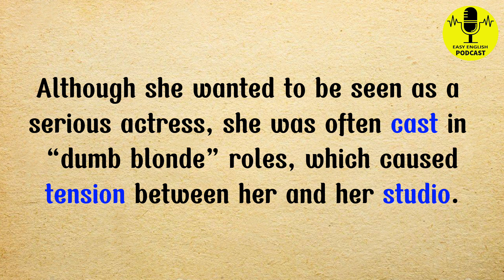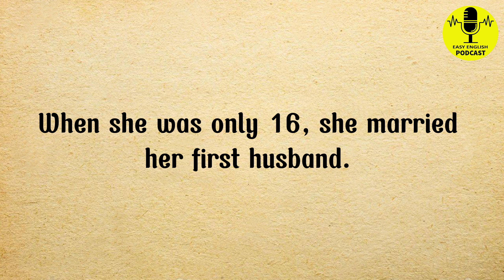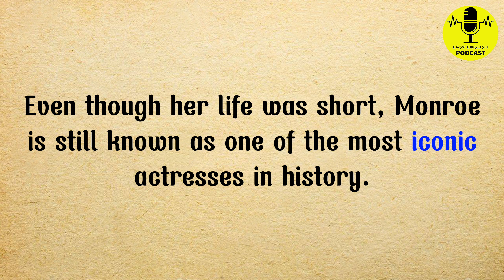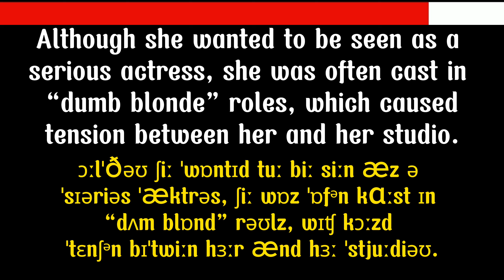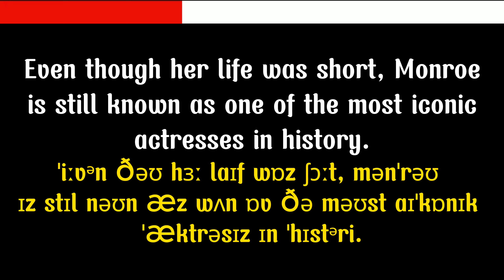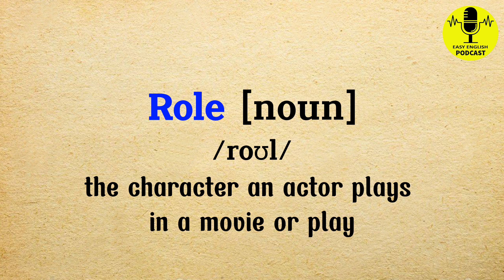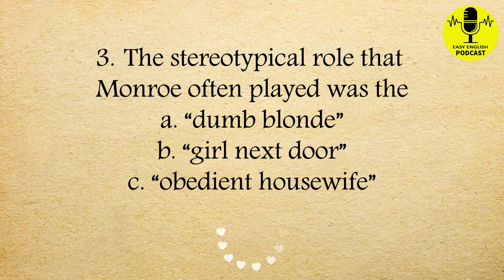Learn English wth MARILYN MONROE | Improve English Listening & Reading Comprehension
Today I’m going to share with you the story of Marilyn Monroe. Learn about an iconic movie star from the 1950s. She iss one of the most gorgeous yet well-known actresses of all time. Hope you will learn some new vocabulary and improve your listening and reading comprehension.
Marilyn Monroe was an American actress. She was born in 1926 in Los Angeles. Her birth name was Norma Jeane Mortenson. She lived in multiple foster homes during her childhood. When she was only 16, she married her first husband. Her career began three years later, after a man named David Conover photographed her working in a drone factory during the war. She began to receive modelling offers, and later movie roles. Monroe quickly became a popular symbol of sexuality. Although she wanted to be seen as a serious actress, she was often cast in “dumb blonde” roles, which caused tension between her and her studio. Fame was also difficult for Monroe because of extreme stage fright. She struggled with addiction for many years, and she died when she was only 36. Even though her life was short, Monroe is still known as one of the most iconic actresses in history.

💀 Today’s QUIZ Answers:
1c
2b
3a

😋 Today’s Vocab:
• Photograph [verb] /ˈfoʊ.t̬oʊ.ɡræf/ : to take a picture
- I prefer photographing people rather than places.
• Drone [noun] /droʊn/: an aircraft without a pilot is controlled by someone on the ground
- Farmers use drones to monitor their crops and detect any signs of disease.
• Cast [verb] /kæst/: to choose actors to play particular parts in a film
- He was often cast as the villain.
• Fame [noun] /feɪm/: the state of being known by many people
- She first rose to fame as a singer at the age of 16.
• Struggle [verb] /ˈstrʌɡ.əl/: to experience difficulty
- My students have been struggling to understand those idiomatic expressions.
• Foster home [noun] /ˈfɑː.stɚ hoʊm/: a place where a child lives temporarily when their parents are unable to care for them
- After losing his parents in a tragic accident, James found solace and support in a  foster home.
• Role [noun] /roʊl/: the character an actor plays in a movie or play
- She’s got a leading role in the school play.
- He played the role of a bad lawyer.
• Tension [noun] /ˈten.ʃən/ : a feeling of anger or disagreement between two or more people
- There are growing tensions between the two countries.
• Studio [noun] /ˈstuː.di.oʊ/: a company that produces movies or TV shows
- Dha Studio has made some famous Indian comedies.
• Stage fright [noun] /ˈsteɪdʒ ˌfraɪt/: nervousness about performing
- The thought of giving a presentation in front of the class fills me with stage fright.
• Addiction [noun] /əˈdɪk.ʃən/: a dependency on drugs or alcohol
- John successfully battled his addiction to alcohol.
• Iconic [adjective] /aɪˈkɑː.nɪk/: very famous or popular, often symbolic of a certain culture or time period
- John Lennon gained iconic status following his dealth.

☘️ Timestamps
00:00 INTRO
00:17 LISTEN TO A MALE’S VOICE
01: 14 LISTEN TO A FEMALE’S VOCIE
02:11 READ OUT LOUD
04:10 LEARN NEW WORDS
05:47 TAKE A QUIZ
06:27 OUTRO